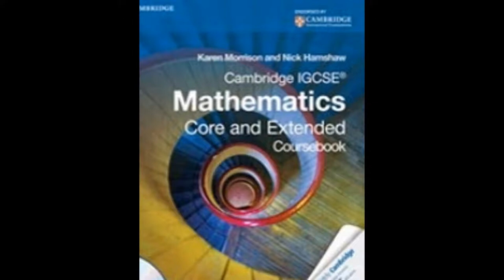Cambridge IGCSE,IB,SAT Math tutor in Tirana Albania Skype:ykreddy22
IGCSE( A,AS and O levels) Edexcel GCSE Inaternational,IB,HL,SL,Studies levels,SAT  and all chapters in Mathematics and AP ACT Math